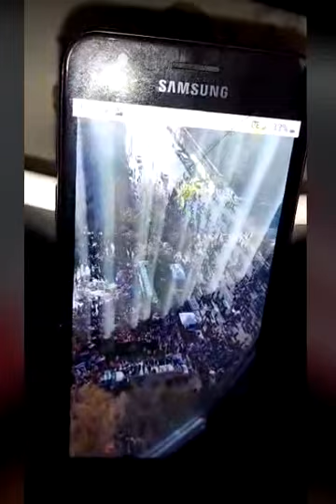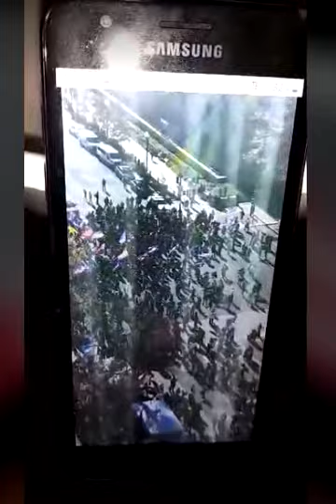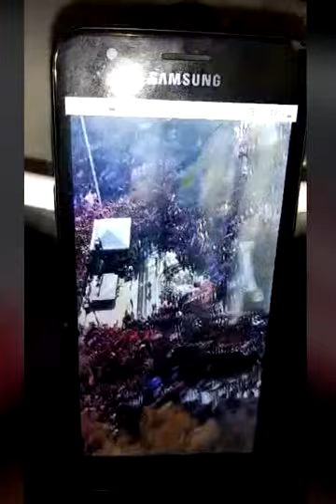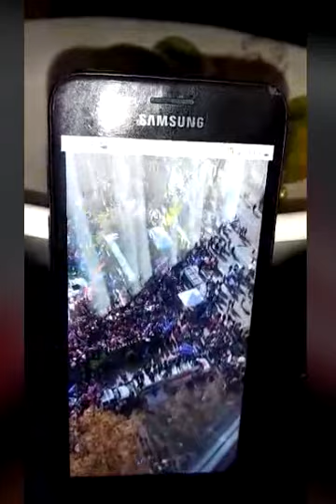2021 01 5 Trump March in DC